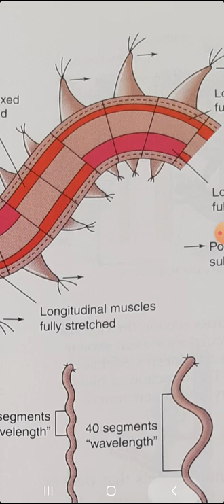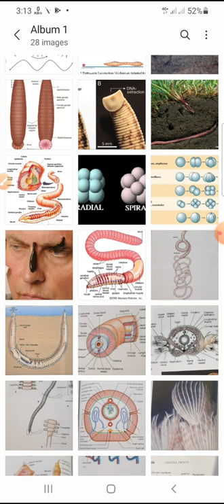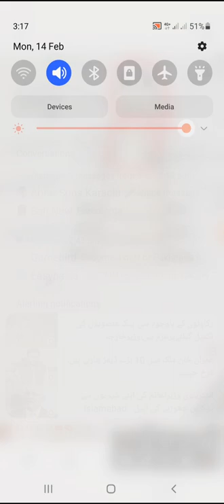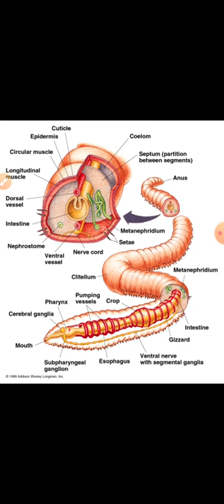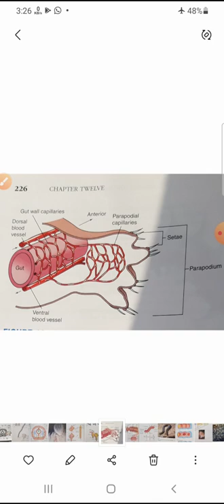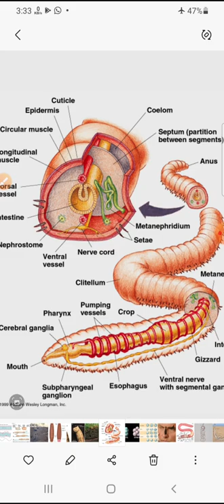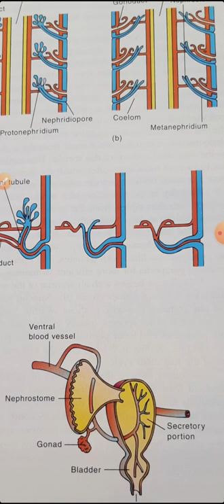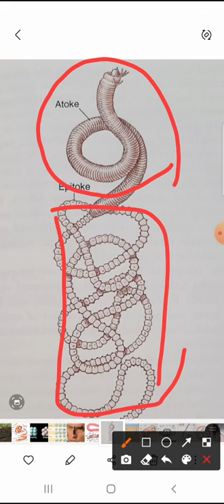Phylum Annelida Class Polychaeta annelida invertebrates phylum annelida biology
biology
phylum annelida
Phylum annelida class polychaeta
nereis worm sand worm earth worm
Class polychaeta
zoology
feeding and digestion in polycheats
earthworm
invertebrates classification
phylum annelida class 11
vertebrates and invertebrates
examples of invertebrates
vertebrates and invertebrates for children
vertebrates and invertebrates for kids
vertebrates and invertebrates video